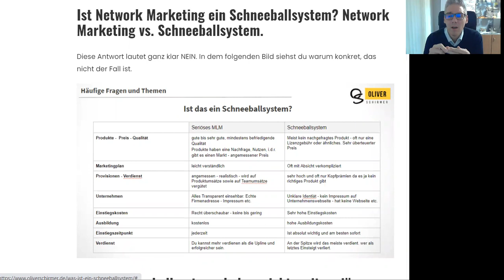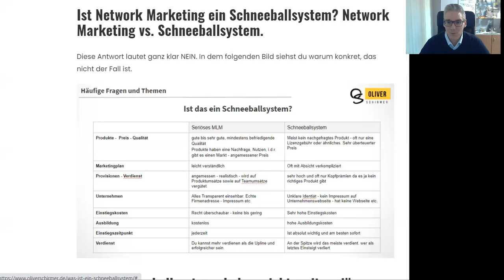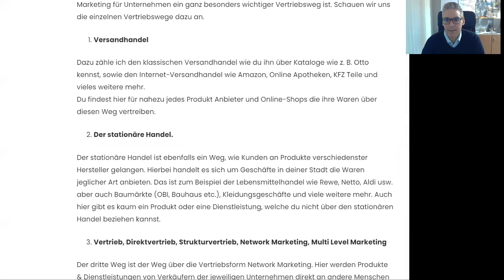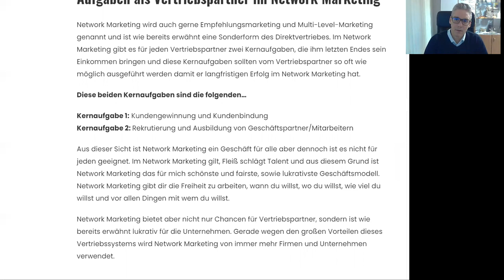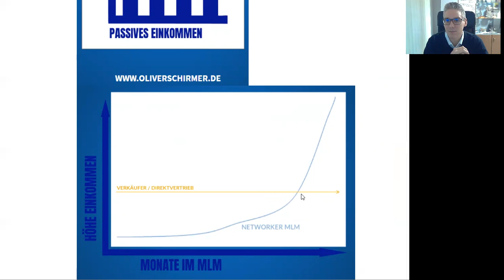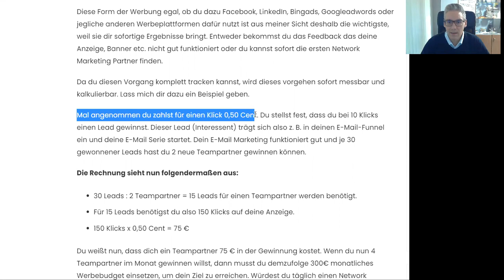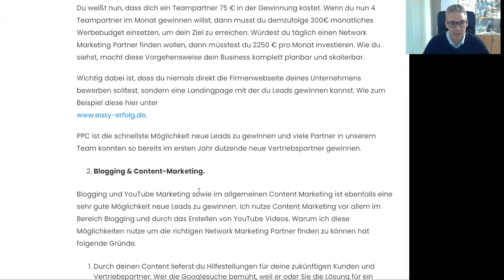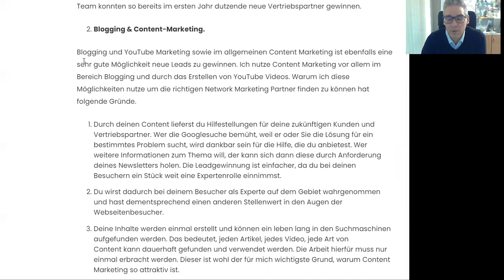Multi Level Marketing Vertrieb - Betrug oder echte Chance?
Viele Menschen suchen nach einer Möglichkeit ihre berufliche Perspektive und Ihren Lebensstil zu verbessern. Wer sich über eine berufliche Perspektive, also über eine neue Herausforderung informiert, der kommt fast unvermeidlich mit dem Thema Multi Level Marketing Vertrieb in Berührung. Um den Multi Level Marketing Vertrieb ranken sich jedoch viele Mythen und Halbwahrheiten. Auf beiden Seiten gibt es sogenannte "schwarze Schafe". Auf der einen Seite gibt es die vielen Unternehmen im Network Marketing, die seriös arbeiten und teilweise schon viele Jahrzehnte am Markt agierende Unternehmen und unter ihnen, wie in jeder Branche auch tummeln sich vereinzelte "schwarze Schafe", also Unternehmen und Anbieter die von Seriosität nicht viel halten.

Ich hoffe, dass ich mit diesem Video und den oben genannten Beiträgen Licht ins dunkle bringen kann.

Liebe Grüße
Oliver

** Werbung

multi level marketing vertrieb